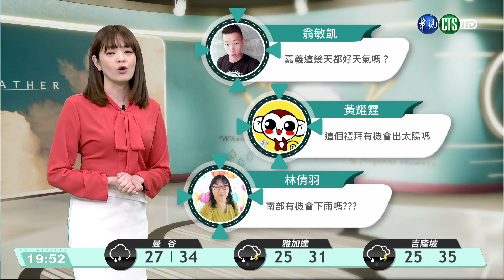東北季風影響 東部.大台北局部雨｜華視生活氣象｜華視新聞 20210308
明（9）日東北季風影響，北部及東北部天氣較涼，其他地區早晚亦涼；臺灣東半部及大臺北地區有局部短暫雨，西半部山區亦有零星短暫雨，其他地區及澎湖、金門、馬祖為多雲到晴。傍晚起臺南至桃園、東南部（含綠島、蘭嶼）、恆春半島沿海空曠地區及澎湖、金門、馬祖易有較強陣風；明東部沿海地區有長浪發生的機率，西半部地區易有局部霧或低雲影響能見度，請注意。